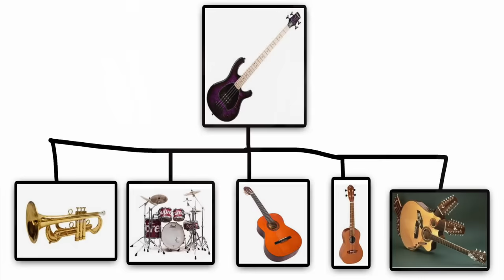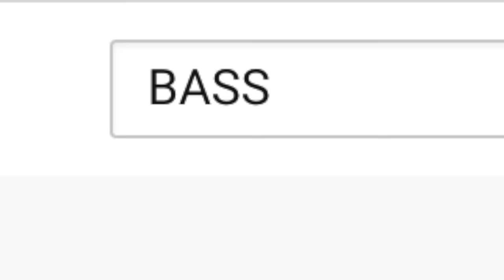EXTREMELY normal Bass tutorial video nothing to see here AT ALL move along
Even if you don't have a bass, you'll know how to play it by the end of this video thanks to this very serious bass lesson on how to play BASS guitar.
B A S S